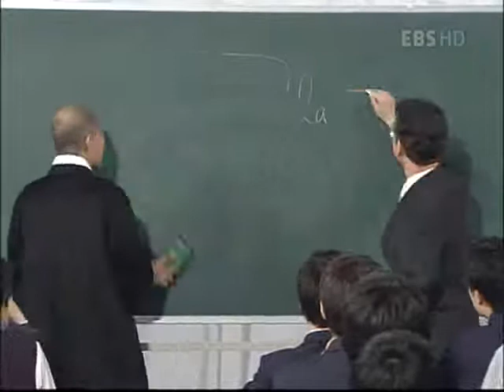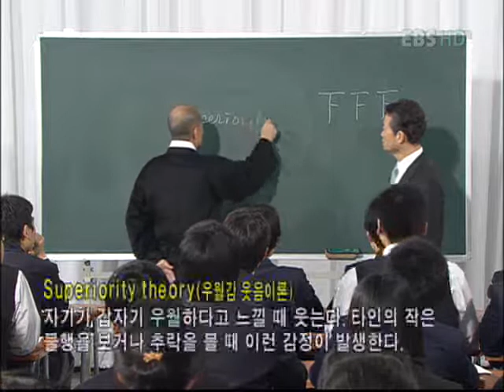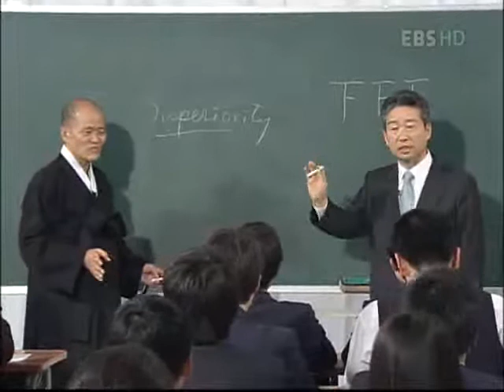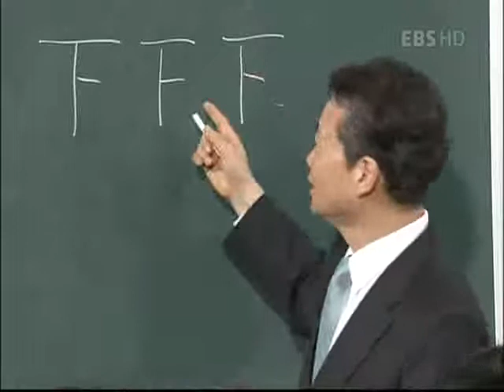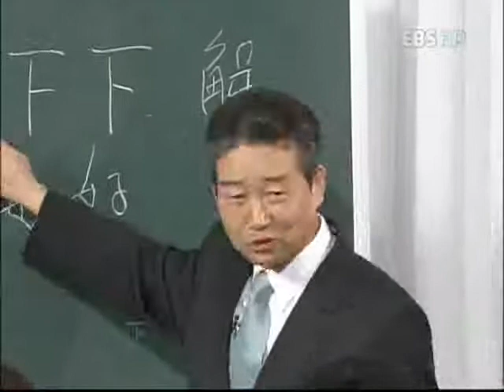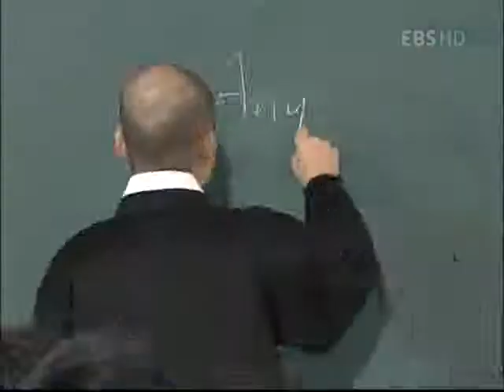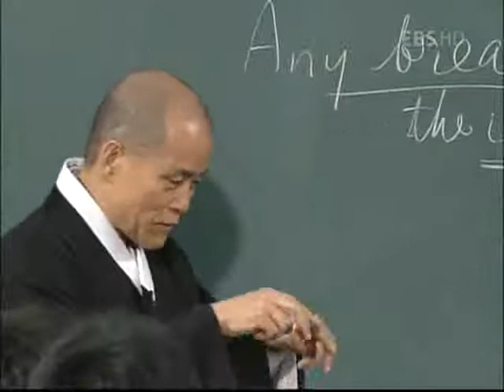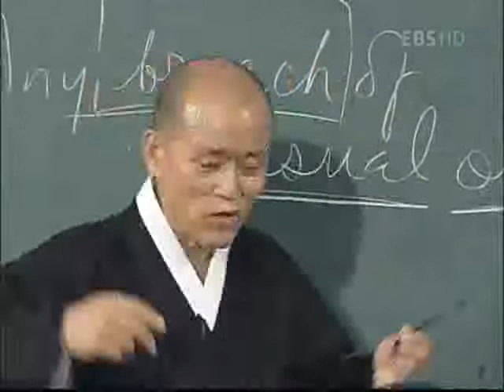논술세대를 위한 철학교실 - 웃음이란 무엇인가?_#002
EBS, 논술세대를 위한 철학교실, 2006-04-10, 웃음이란 무엇인가?

코미디언 김병조와 함께 미학의 주요 주제중 하나인 웃음에 대해 셍각해보는 시간을 갖는다.